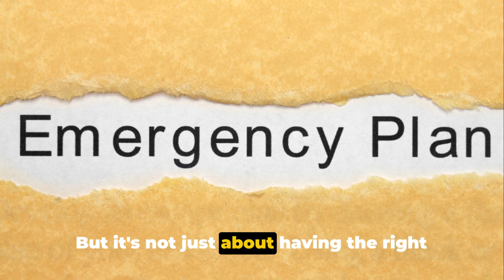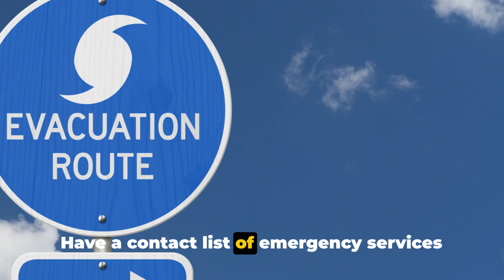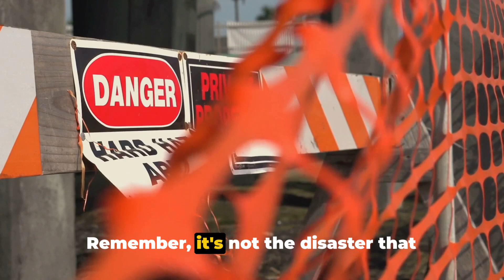How to SURVIVE a NATURAL DISASTER?